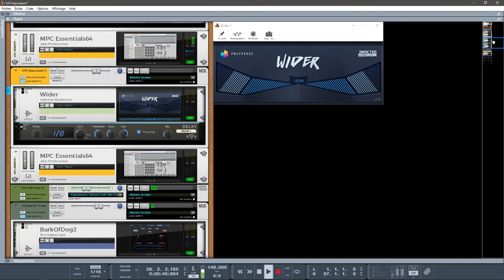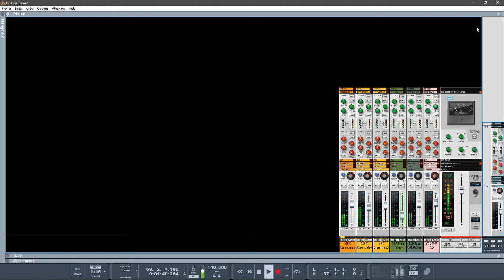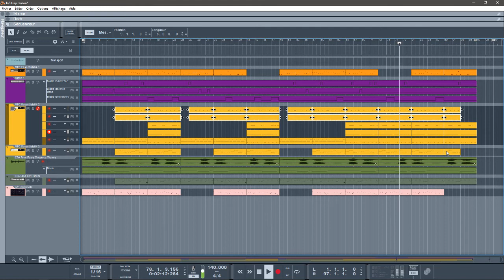REASON10 10 LOFI WURLY